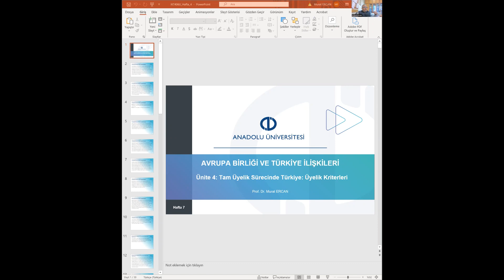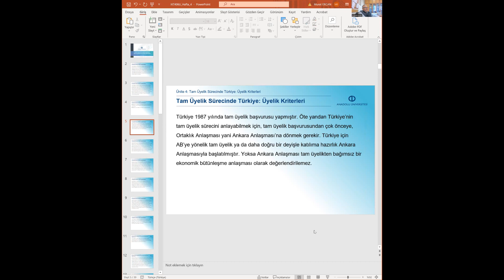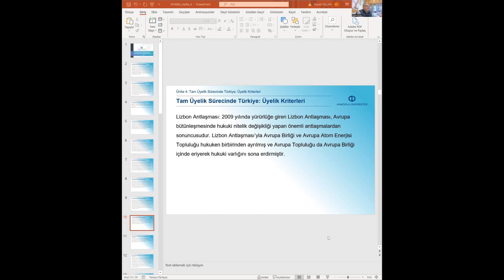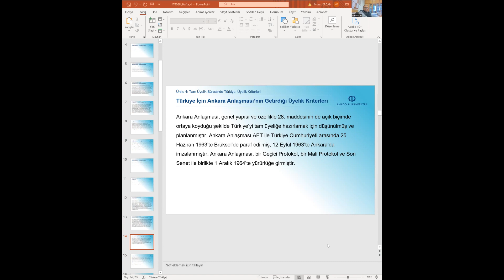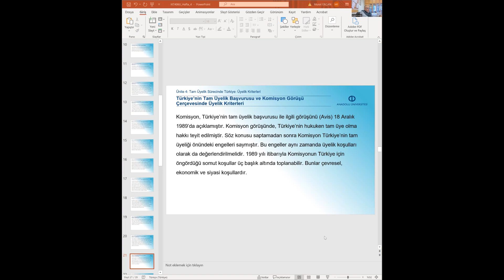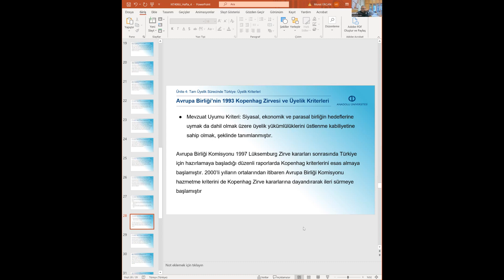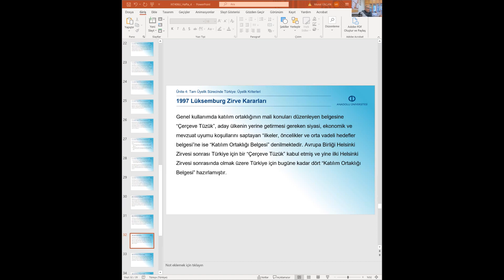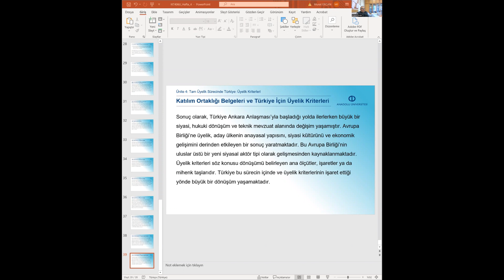AVRUPA BİRLİĞİ VE TÜRKİYE İLİŞKİLERİ ( UNİTE 4 )